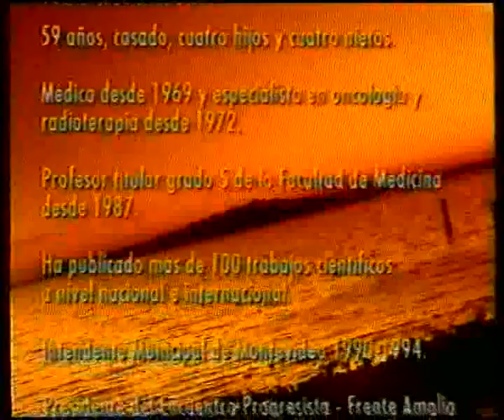Tabaré y las inversiones - Campaña 1999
Campaña electoral de 1999 en la cual el Frente Amplio - Encuentro Progresista gana las elecciones generales, pero pierde el balotage frente a Jorge Batlle en Uruguay. Parte 7 de 9 - Tabaré Vazquez responde sobre las inversiones